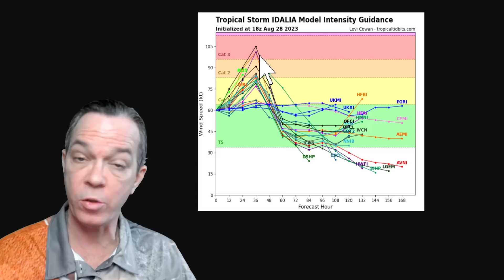Upgraded Again! Major Hurricane Idalia, Potential Cat 4 Forecast - The WeatherMan Plus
Tropical Storm Idalia will become a hurricane any minute now and has been upgraded again. In this video I show you the latest tropical update on storm Idalia and why I think we will see a cat 4 hurricane soon.